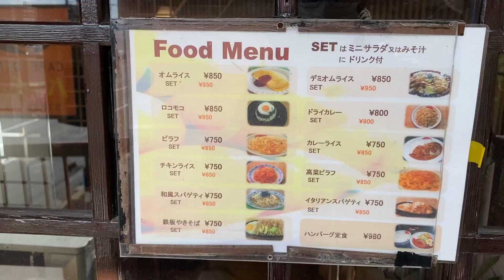【ツーリング】昔ながらの喫茶店へバイクで行ってノスタルジックな雰囲気に癒される【純喫茶】下関市バンチャム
バイクツーリングがてら前から気になってた喫茶店に行ってきました。
昭和な雰囲気が残ったノスタルジックな店内でモーニングとコーヒーでゆっくり癒されました。

このチャンネルでは、バイク関連の情報を発信しています。いいねボタン、コメントもいただけると嬉しいです。

・【バイク初心者】停止前のシフトダウンはどうやったらいい？【スムーズな方法】⇒

・【初心者必見】スムーズにギアチェンジできるようになる方法とコツ【もうギクシャクしない】⇒